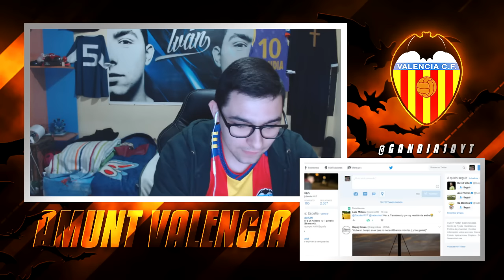AMUNT! REACCIONES en DIRECTO VALENCIA CF 2-1 Real Madrid | Gandia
Las mejores jugadas y goles del partido Valencia CF vs Real Madrid 2017 en español (imágenes comentarios de La Liga TV)

AMUNT!

He dejado un comentario en este vídeo, ve a verlo y puedes dejar tu opinión en los comentarios de este vídeo.